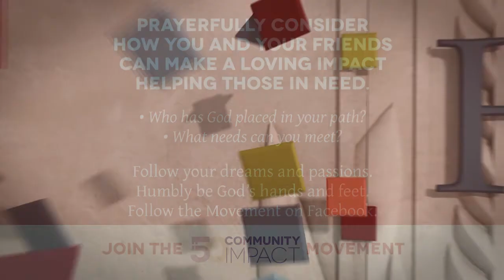Community Impact Explained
Our new Associate Pastor Rev. Adam Peck offers some guidance into the Community Impact event.